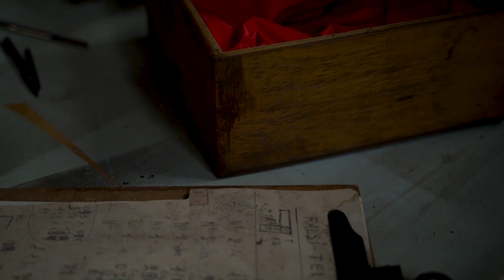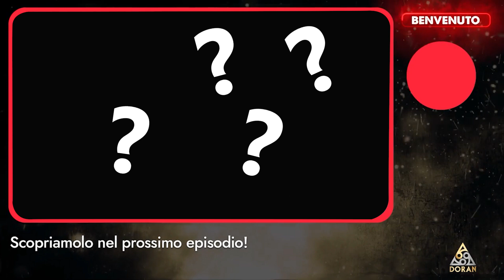Doran - A warrior is born - Episodio 8 Un giorno in Accademia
Continua il percorso di Doran
In questa puntata scoprirete alcuni particolari dettagli del lavoro svolto in Accademia per la preparazione di uno dei suoi tanti set.